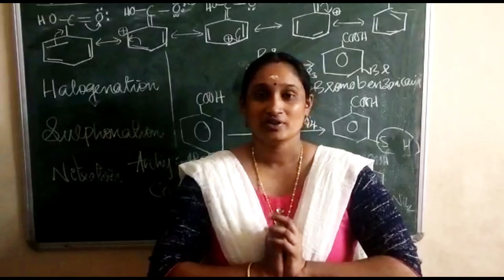A Tribute to Fr. Mathew Kareethara CMI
Created by our students.